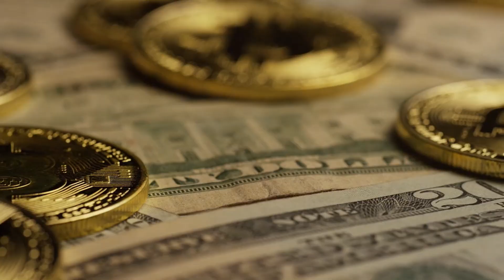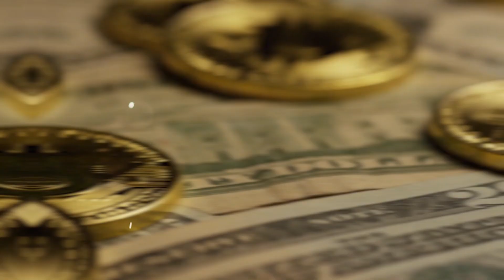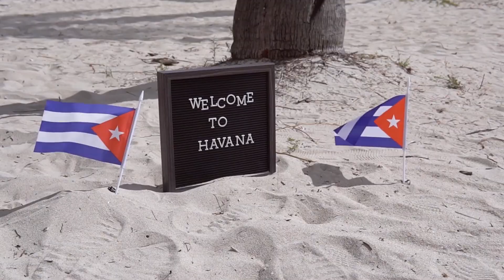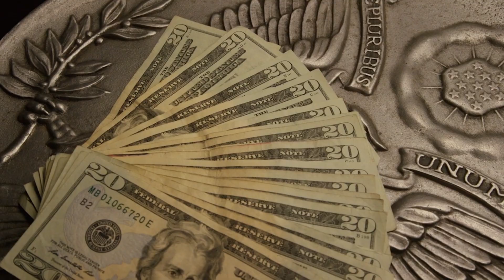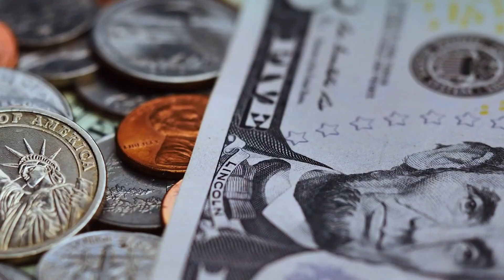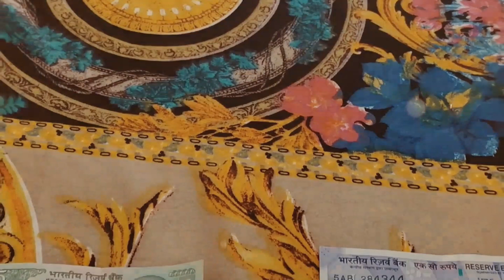Amazing Facts about Cuba in Bengali | কিউবা একটি অদ্ভুত দেশ আগে কখনো কেউ বলেনি | Fact 04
আজ এমন একটা দেশ এর কথা বলবো যেখানে দু রকম এর মুদ্রা ব্যবহার করা হয়, শুধু তাই নয় এই দেশের বেশিরভাগ রেস্টুরেন্ট সরকারী, আবার প্রত্যেক ১০০০ জন মানুষের মধ্যে ৮ জন ডাক্তার যেখানে আমাদের ভারতবর্ষে প্রতি ১০০০ জন মানুষের মধ্যে ১ জন এর থেকেও কম ।
তাহলে চলুন এরমকম আরো অজানা তথ্য জেনে নেবো আজকের ভিডিও তে
কিউবা দেশ

কিউবা, উত্তর আমেরিকার ছোট্ট একটি দেশ। কতো টুকু জানি আমরা এই দেশের সম্বন্ধে? আজ আমরা বেশ কিছু আকর্ষণীয় এবং গুরুত্বপূর্ণ পয়েন্ট জেনে নেবো এই দেশের ব্যাপারে। সেই পয়েন্টগুলি নিম্নরূপ।

কমিউনিস্ট দেশ কিউবা তে হিন্দু ধর্ম যেভাবে বিস্তার লাভ করলো,কিউবা দেশ পরিচিতি,
Cuba is a small country in North America. How much do we know about this country? Today we will know several interesting and important points about this country. Those points are as follows.